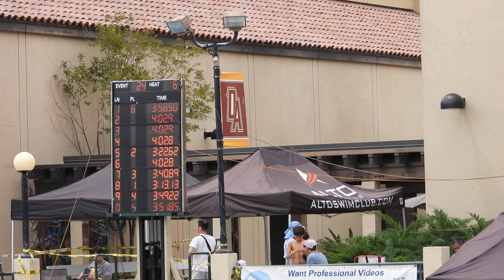IM 200M (3:51.85), LCM DACA Meet, Cupertino, CA 2023-06-10